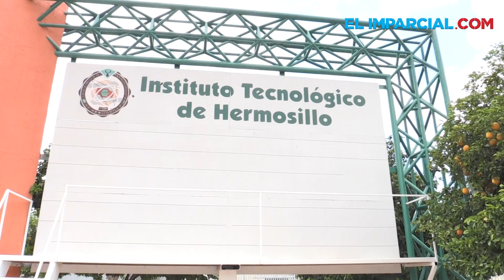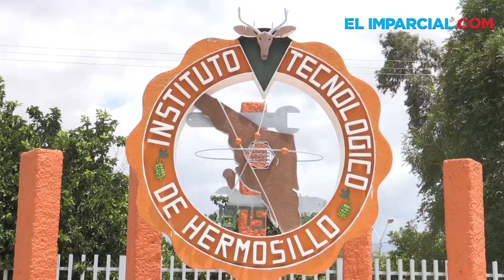ITH tendrá 100 espacios para dreamers